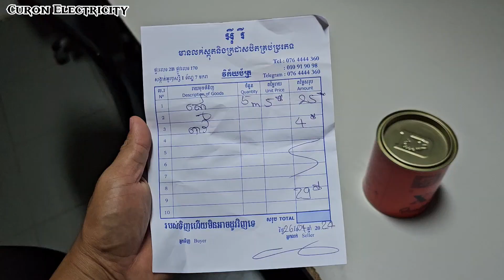Artificial grass|artificial grass,artificial grass installation,fake grass.